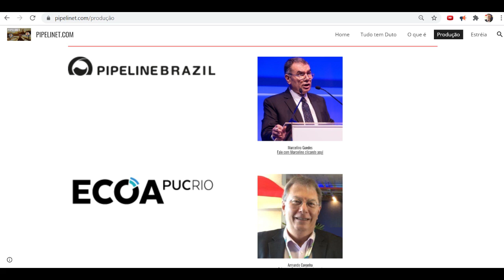PIPELINET 11 - 09SET2021